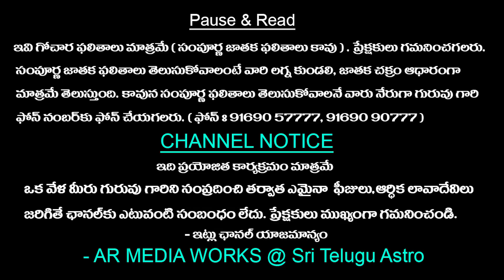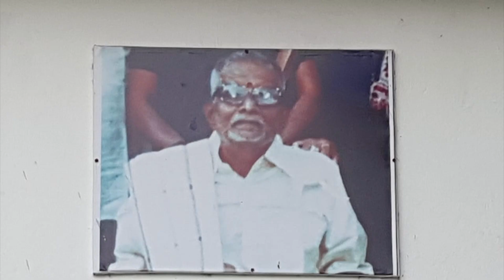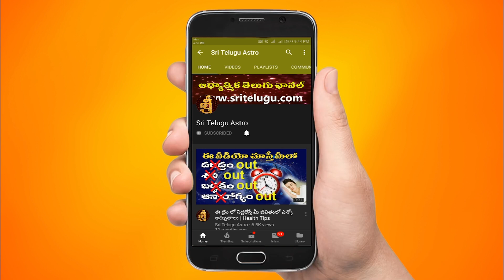TodayRasiPhalalu || 27/03/2022 Rasi Phalithalu In telugu || Daily Horoscope || Sri Telugu Astro